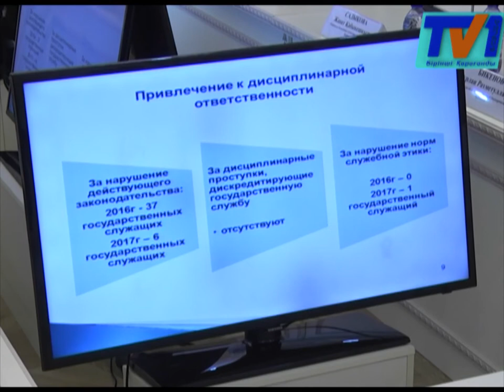Әдеп кесінің отырысында қызметтік этиканы сақтамаған шенеуніктерге жаза тағайындалды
Балқаш қаласының тұрғын үй коммушалдық шарушылығы бөлімінің басшысы саунада ішімдік ішіп, арты төбелеске ұласқан. Ал Абай ауанының ветеринария бөлімінің басшысы болса қызметтік көлікті жеке басының жұмыстарына пайдаланған. Облыстық әдеп кеңесінің мүшелері қос мемлекеттік қызметкерлердің тәртіп бұзу фактілері бойынша жиын өткізіп, жаза тағайындады.
Қызметтік көлігін жеке мақсатына пайдаланған Абай аудандық ветеринария бөлімінің басшысы Саят Жарқынбеков тағылған айыппен келіспей отыр. Сөзінше, жанар жағармайды да, көлікті  де жұмыс бабымен, мақсатты түрде қолданған. Алайда, мемлекеттік қызметкер осыған дейін де мемлекеттік мүлікті өз мақсатына пайдаланғаны үшін ескерту алған көрінеді. Жарқынбековтың құзыреттілігін асыра пайдаланатындығын қарамағындағы жұмыскерлер де жасырмай отыр. Мәселен, жанар жағармай талонын беруді талап етіп, бұйрықты орындаудан бас тартқандарды «Мен ауданда бәрін шешемін» деп қорқытатын көрінеді. Басшының бұл сөздерін қол астындағы қызметкерлер аудиожазбаға түсіріп те алған.
Ал, Балқаш қаласы Тұрғын-үй коммуналдық шаруашылығы, жолаушылар көлігі және автомобиль жолдары бөлімінің басшысы Әнуар Сәмиев болса әріптестерімен саунада ішімдік ішкен. Көңілді отырыстың соңы төбелеске ұласқан. Алайда, бөлім басшысы жанжалға араласпағандығын айтып ақталды. Бүгінде, аталмыш іс бойынша тергеу жұмыстары жүріп жатыр. Әдеп кеңесінің мүшелері Әнуар Сәмиевке мемлекеттік қызметкерге тән этиканы бұзғаны үшін, тиісті жаза тағайындау ұсынылды.
Әдеп кеңесінің мүшелері Мемлекеттік қызметкердердің тәртіп бұзу фактілерінің алдын-алмаған аудан әкімдіктерінің басшыларын кінәлады. Себебі, шенеуніктерді тәрбиелеу жұмысы жолға қойылмаған. Облыстық Мемлекеттік қызмет істері және сыбайлас жемқорлыққа қарсы іс қимыл департаментінің басшысы Жандос Сәрсенов қазіргі таңда әкімшілік жазаның өтеуі де аз емес екендігін айтады. Сондықтан, әрбір мекеме басшыларының өз қарамағындағы қызметкерлеріне қызметтік әдепті қатаң сақтауды ескертуді тапсырды.